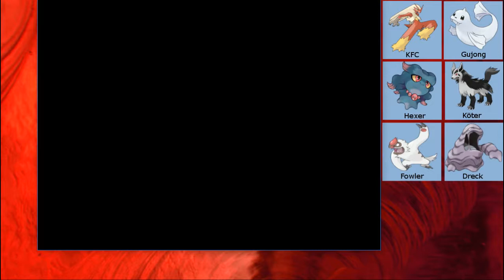Let's Play Pokémon Rubin - Nuzlocke Challenge - #27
Wir finden den Meisterball und surfen weiter schön um die Region Moosbach City!

Nuzlocke - Regeln:
- Wenn ein Pokémon keine KP mehr hat, darf man es nicht mehr verwenden (es gilt als tot)
- Jedem Pokémon muss ein Spitzname gegeben werden
- In jedem Gebiet darf man nur das erste Pokémon fangen, welches man sieht. Wenn es flieht, Pech gehabt.

Randomizer - Effekt:
- Alle Starter-Pokémon sind zufällig
- Alle Pokémon in jedem Gebiet sind durchgemischt
- Jeder Trainer den wir treffen hat unterschiedliche Pokémon.